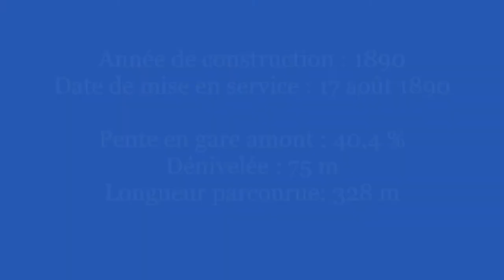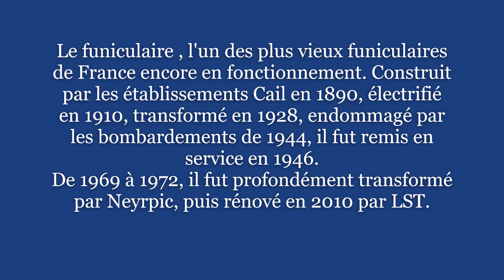Histoire du funiculaire du Havre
Le Havre à l''un des plus anciens funiculaires de France, il a 130 ans et très vaillant encore